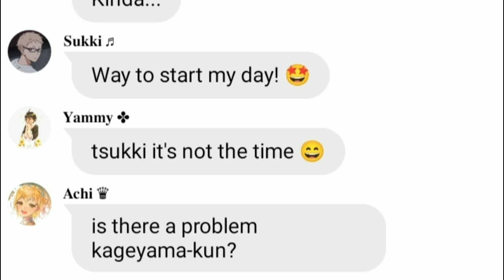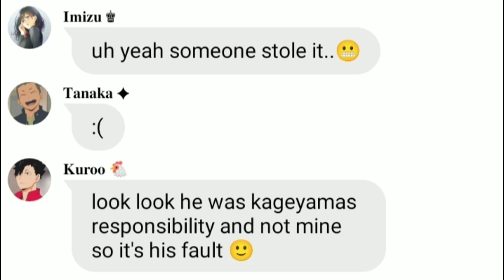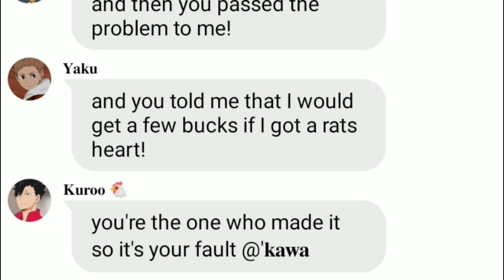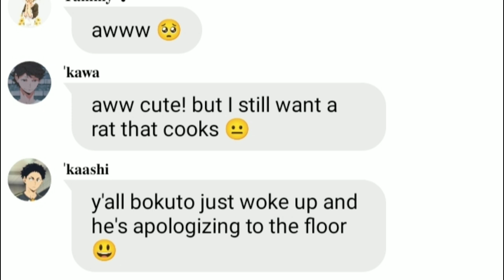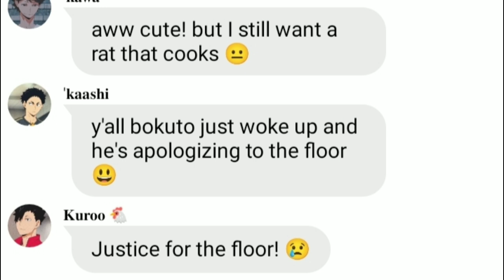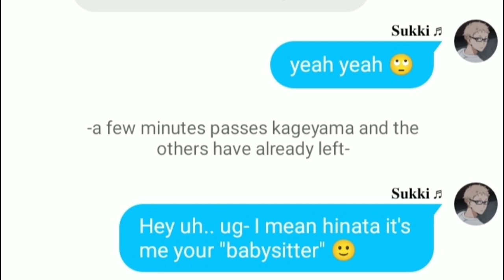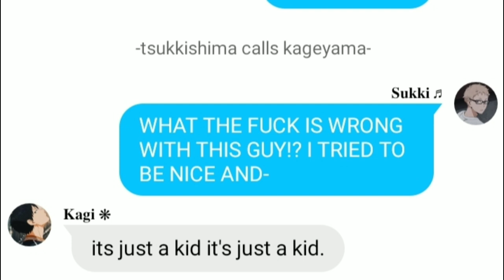Tsukkishima babysitting hinata ✨ | Haikyuu text | Skit | Hinata & Tsukki | Princess Simp.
Another audio: (dirty)
Why are you looking for it?

Intro background music:
No intro

MERCH!!!

Roblox:
XxxViarrahxxX33

WIT:
Simp Princess.

Gmail: (business purposes only)